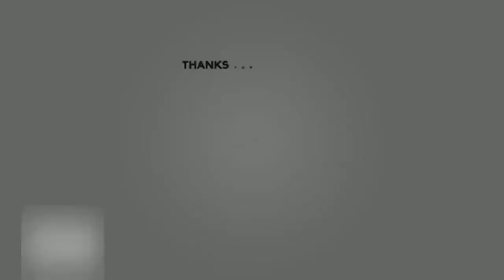Kleine Dré volledig uit beeld bij André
NL- Entertainment| Kleine Dré volledig uit beeld bij André